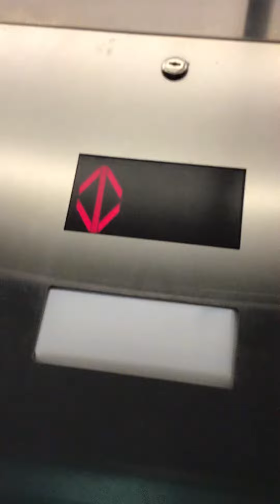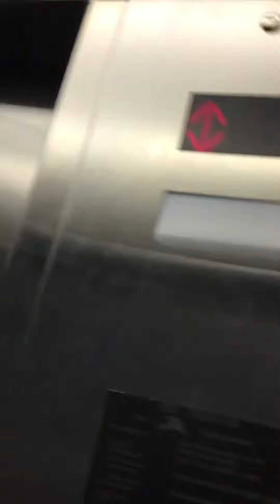FLOOR INDICATOR NOT WORKING!!! Montgomery Kone Hydraulic Elevator at Quality Suites Clarksville, IN